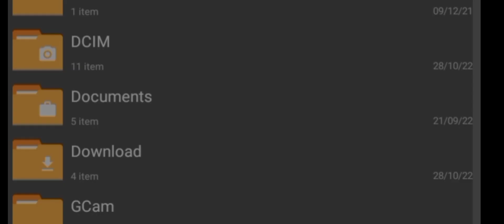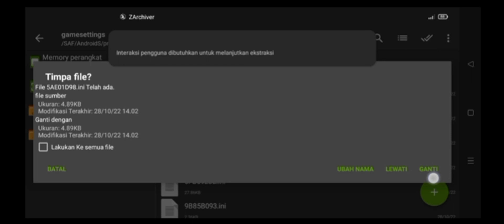CONFIG SETTING AETHERSX2 ROGUE GALAXY MEDIATEK HELIO G85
Device :
Ram 4/64